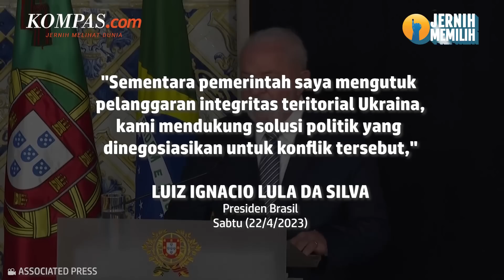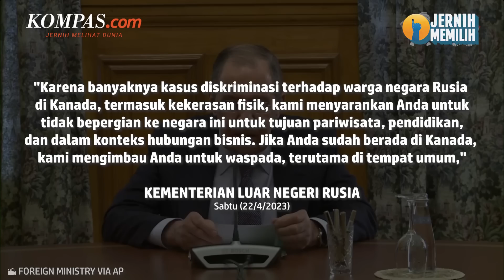Rusia Imbau Warga Tak ke Kanada hingga 20 Diplomat Jerman Diusir dari Rusia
Perang Rusia dan Ukraina telah memasukki hari ke-423 pada Sabtu (22/4/2023).

Sejumlah hal baru masih terjadi, seperti Kementerian Luar Negeri Rusia menasihati warganya untuk tak melakukan perjalanan ke Kanada karena menghindari diskriminasi terhadap warga Rusia.

Selain itu, unit Belarus kembali dari Rusia usai berlatih menggunakan sistem rudal taktis  Iskander untuk meluncurkan senjata nuklir.

Video Editor: Christella Efivania Rosaline

Musik: Interstellar Mood - Nico Staf, On the Hunt - Andrew Langdon